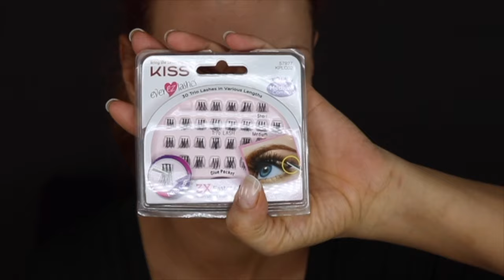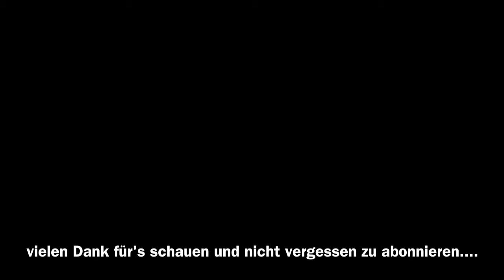Clockwork Orange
Als ich mir einen Titel für diesen Look überlegte, fiel mir der echt geniale Film aus den 70er von Stanley Kubrick ein..Clockwork Orange. Ist zwar mitttlerweile sehr oldschool, aber absolut sehenswert.
Falls der eine oder andere diesen Look einmal „nachschminkt“, bitte nicht vergessen mir ein Foto über Facebook, Twitter, Instagram oder youtube zukommen zu lassen:-)
P.S Alle verwendeten Produkte in diesem Tutorial sind entweder in Deutschland erhältlich, oder können für geringe Versandkosten aus England bestellt werden. Beautybay.com zum Beispiel versendet ab 20€ versandkostenfrei.